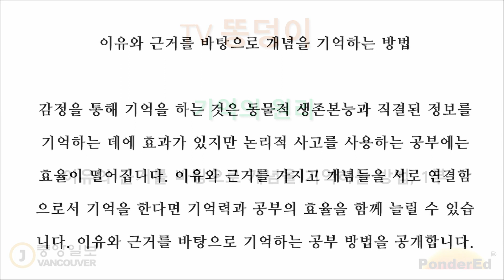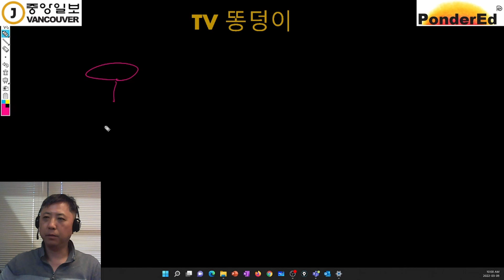공부에 대한 모든 것 (기억의 원리) - 이유와 근거를 통해 개념을 기억하는 방법 1부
이유와 근거를 바탕으로 개념을 기억하는 방법

감정을 통해 기억을 하는 것은 동물적 생존본능과 직결된 정보를 기억하는 데에 효과가 있지만 논리적 사고를 사용하는 공부에는 효율이 떨어집니다. 이유와 근거를 가지고 개념들을 서로 연결함으로서 기억을 한다면 기억력과 공부의 효율을 함께 늘릴 수 있습니다. 이유와 근거를 바탕으로 기억하는 공부 방법을 공개합니다.